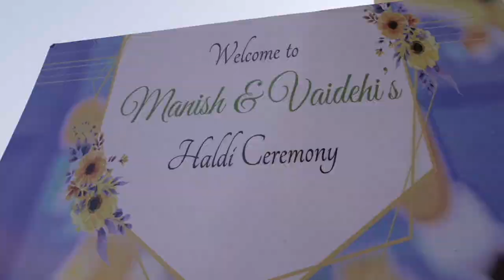Haldi | Manish weds Vaidehi | Mundota Palace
A fun filled haldi surrounded by our loved ones :)